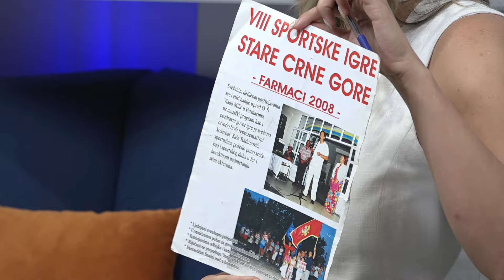BOJE JUTRA - IGRE STARE CRNE GORE U CRMNICI | Vijesti online